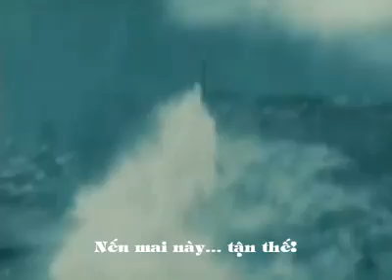Nếu mai nầytận thế! - thơ Hoài Nguyễn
Nếu mai nầy…tận thế!

Nếu mai nầy bỗng dưng …tận thế!
Tôi và em vất vưởng phương nào?
Ở những nơi ngày xưa không còn nữa
Mênh mông nỗi chết rất ngọt ngào.

Thiên hạ sẽ cùng chung kiếp nạn
Ác, hiền, khôn, dại cũng như nhau.
Mịt mờ trong đêm dài vô tận
Em có nhận ra tôi trong vũng tối không nào?

Nếu mai này ta lạc mất nhau
Cõi càn khôn tro bụi điêu tàn
Em cứ hình dung tôi hoài đứng đợi
Bên bờ vực sâu thương nhớ ngút ngàn.

Nếu mai này tôi chẳng còn tôi
Trái Đất hoang vu buồn xám xịt mây mù
Em có lạc đến tinh cầu nào xa lạ.
Hãy luôn nghĩ đời là kiếp phù du.

Nếu mai này bỗng dưng…tận thế.
Tôi vẫn nhớ em và những con đường
Từng chiếc lá vàng ngày xưa hóa thạch
Góc phố dịu dàng trong những ngày sương.

Nếu ngày mai bỗng dưng tôi quờ quạng
Trong đêm đen nghe thoáng chút dịu dàng
Tôi sẽ mang thiên thu vào đáy huyệt
Ngàn năm sau vẫn một kiếp hồn hoang…

Hoài Nguyễn